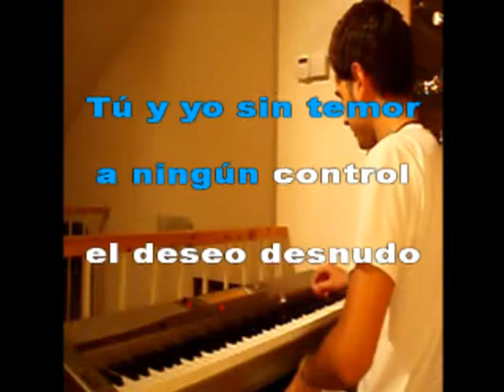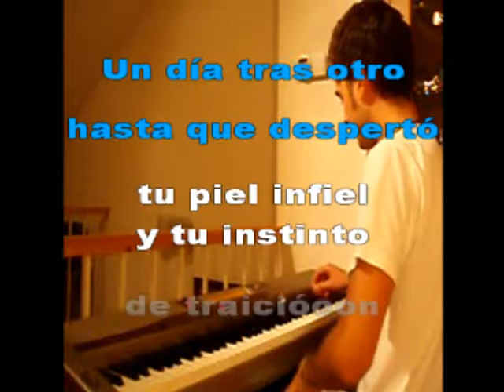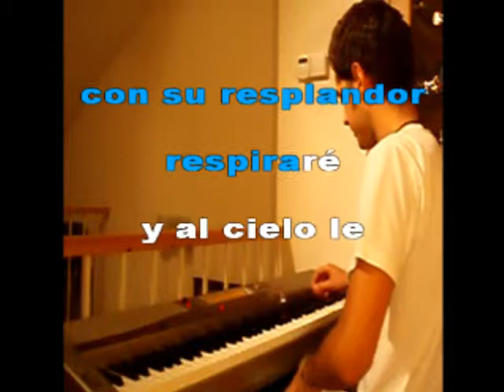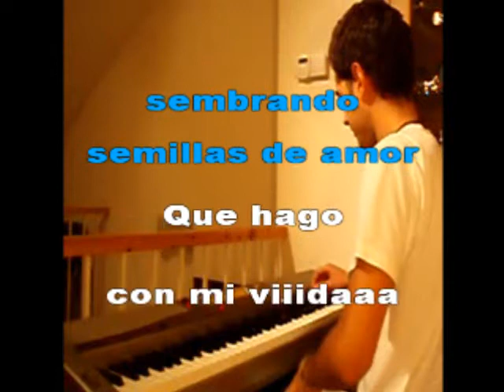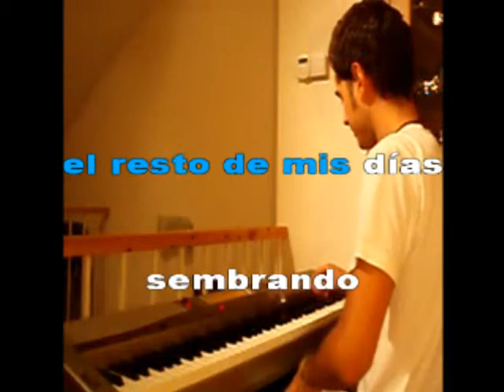Camilo Sesto - Que hago con mi vida - Karaoke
bueno deciros que este karaoke que aqui os pongo es fruto del chico este que veis en la imagen...en su dia lo colgo a internet y fue mi marido forofo de camilo sesto quien se lo bajó...lo teniamos olvidado o casi perdido pero aparecio en un disco duro y me he tomado la libertad de ponerle letra a esta genial interpretacion de este chico que debió de quitar la pista del yotube...pues no la volví a encontrar mi agradecimiento a este musico y en su honor aqui esta el karaoke ya terminado. gracias chico .un abrazo. Duna y jabalicala